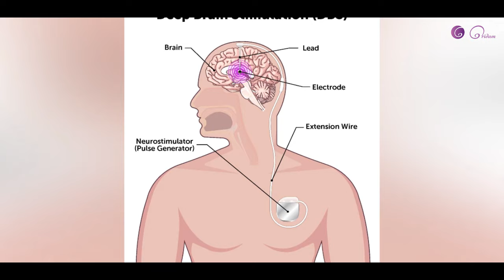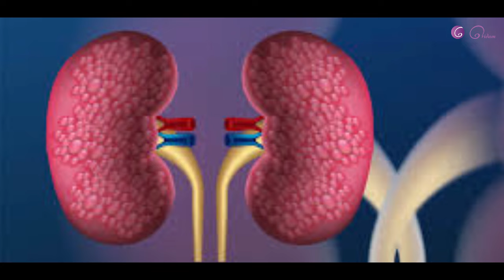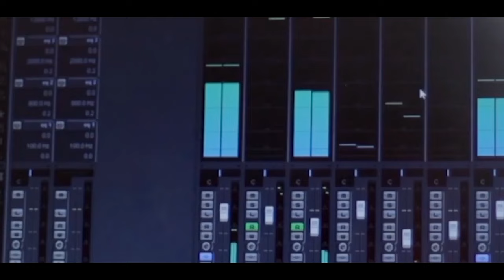HRIDAYAPOORVAM RAJAGIRI 2024 JULY O1 MONDAY EPISODE